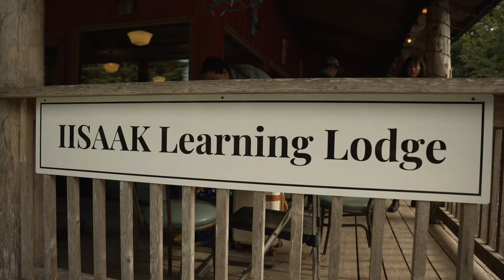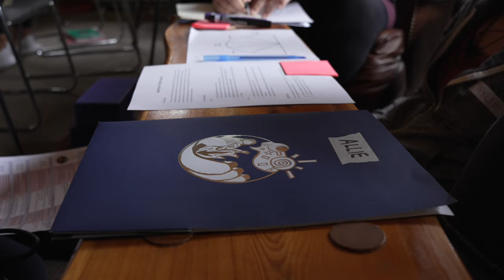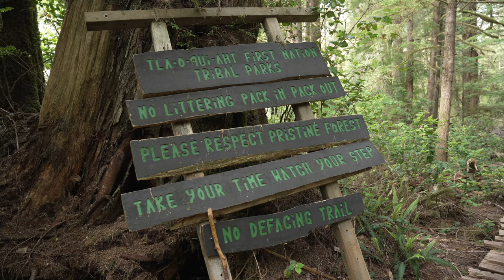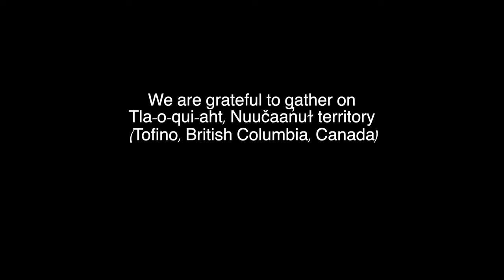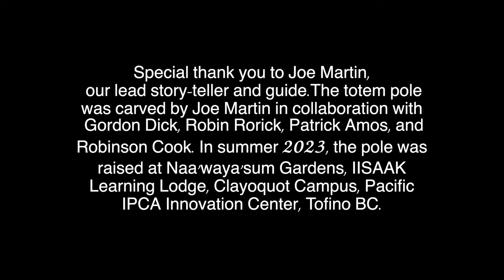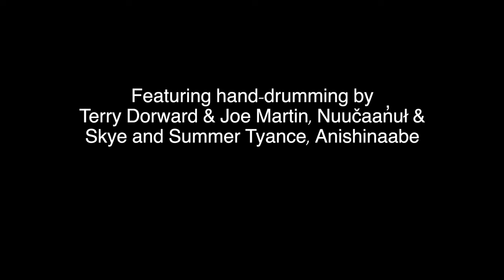Nurturing RELAW's Roots: Standing Up Indigenous Law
Indigenous legal traditions have played an important role in ensuring the preservation of lands, waters and cultural heritage on Turtle Island. RELAW – Revitalizing Indigenous Law for Land, Air and Water, a program of WCEL – supports this continuous resurgence. This short film shines a spotlight on RELAW’s Co-Learning Program, where knowledge holders, community members and allies come together to share lessons & solutions to contemporary environmental challenges, grounded in Indigenous law-based strategies.

This film was recorded on Tla-o-qui-aht, nuučaan̓uł territory (Tofino, BC), where we were grateful to gather during the RELAW Co-Learning Retreat in June 2023.

Film produced by Kevin Settee, Home Street Productions.
Featuring music and hand-drumming by Terry Dorward & Joe Martin, nuučaan̓uł; and Summer Tyance, Anishinaabe.

RELAW is supported by The Law Foundation of BC, Metcalf Foundation, Wilburforce Foundation, Sitka Foundation, Catherine Donnelly Foundation and Patagonia.